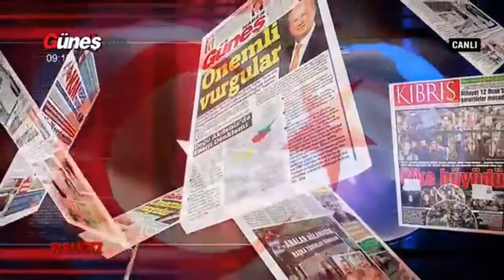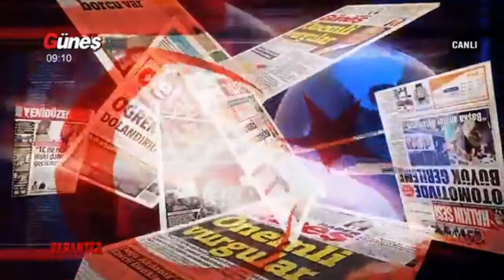Aytaç Çaluda - Güneş TV (28.08.2019)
Aytaç Çaluda - Güneş TV Canlı Yayını (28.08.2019)